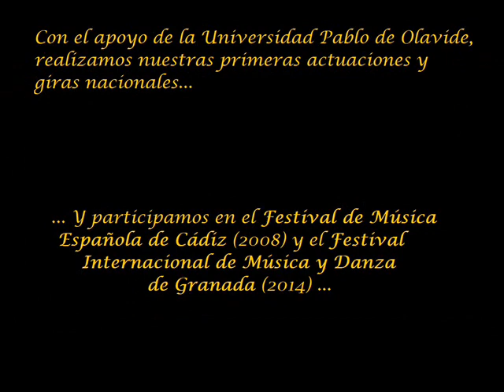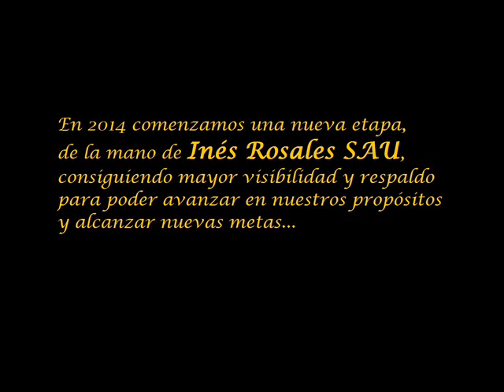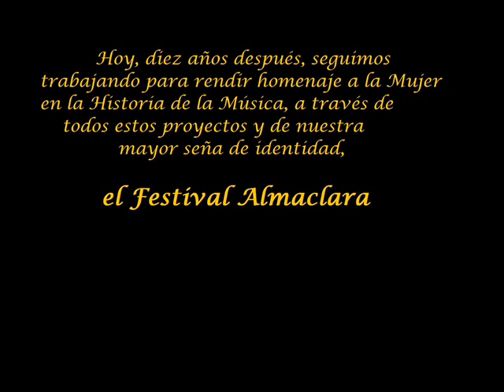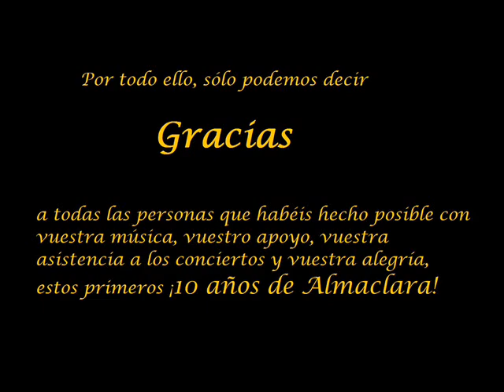10 años de Almaclara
El 8 de marzo de 2018, la Orquesta de Cámara de Mujeres Almaclara cumple 10 años de trayectoria profesional (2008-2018)